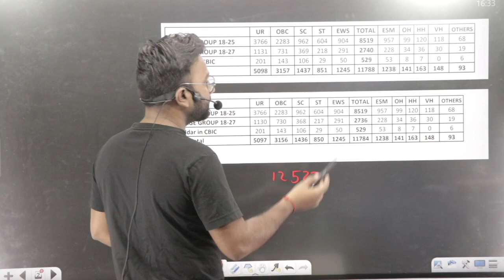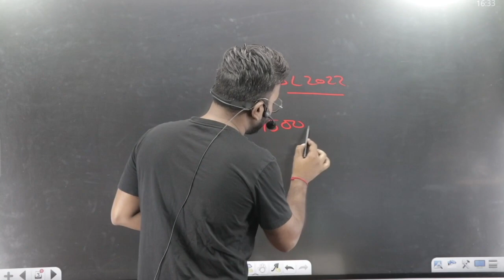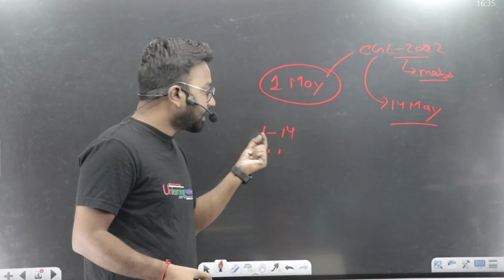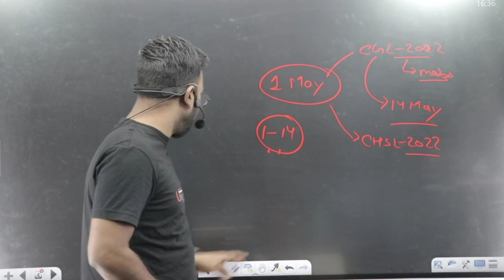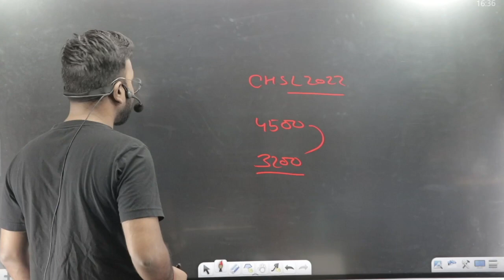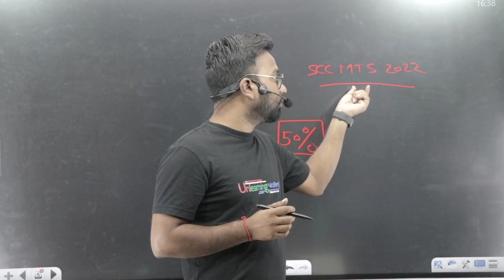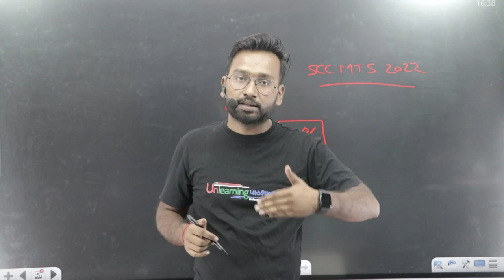SSC MTS 2022-23 | Vacancies again Decreased | Final Result Date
Join us